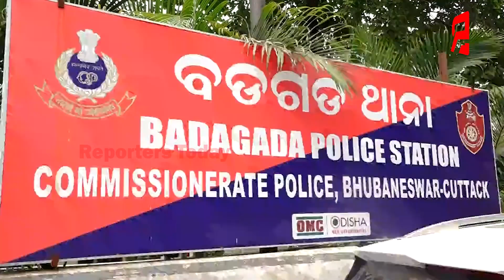ବିଜେବି କଲେଜ ଗଣ୍ଡଗୋଳ ଘଟଣା: ୮ରେ ପହଞ୍ଚିଲା ଗିରଫଦାରୀ ସଂଖ୍ୟା